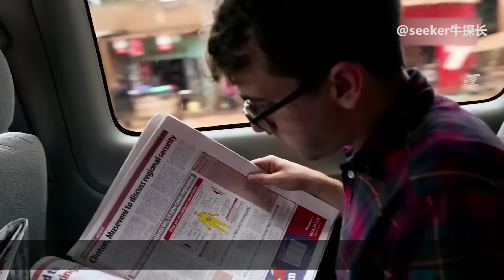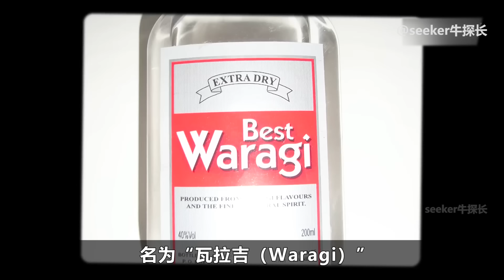非洲烏幹達喝酒成瘾，50度白酒當水喝，每年喝死100多人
位于非洲的烏幹達，正面臨全民酗酒危機，整個國家到處都是醉生夢死的酒鬼，這嚴重影響了整個國家的發展。